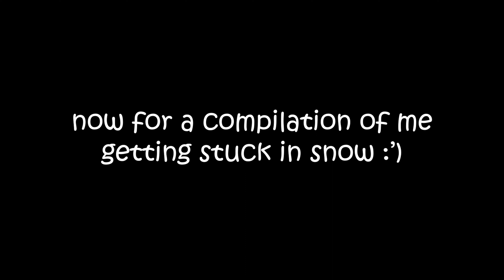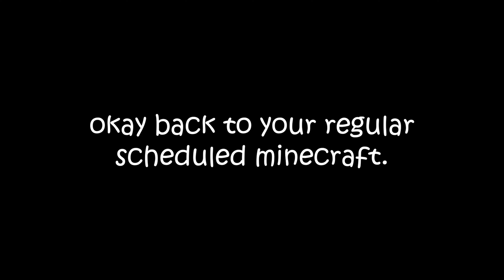♡ Building A Cute Cherry Hobbit Hole!! | WitchCraft Aesthetic Let's Play ☾ ⋆*･ﾟ:⋆*･ﾟ Ep. 2 ♡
─── ･ ｡ﾟ☆: *.☽ .* :☆ﾟ. ───

in today's episode we start a miniature garden, go on an adventure, and build a cute little hobbit hole for our strip mines!! if you have any ideas you want me to do for future episodes, please leave them down in the comments below :))

so for witchcraft, i wanted to go with a theme i really enjoy and relate to. so it's going to be very much a fairycore/cottagecore aesthetic theme. i wanted to create a series that felt more classic/old school since that's the kind of minecraft i love watching and playing. this is a custom modpack, and you can view all the mods below. let me know if you want me to actually create and post this modpack on curse forge!!

in this series we are a witch in training!! we are meant to take care of the nearby village, and build it up, while exploring the land all around. it is going to be a mix of roleplaying and just relaxing having a good time talking to you guys!!

─── ･ ｡ﾟ☆: *.☽ .* :☆ﾟ. ───

─── ･ ｡ﾟ☆: *.☽ .* :☆ﾟ. ───

♡ I USE CURSE FORGE ♡
Version: 1.20.1
Forge: 47.1.0

Resource Packs:
Better Cats
Better Dogs
Better Farm Animals
Overgrown Flowery Hotbar

Texture Pack: Bewitched x32

Shader's:  Sildur's Vibrant shaders v1.51 Extreme-Volumetric Lighting

Mods:
Alex's Mobs
Aquaculture 2
Architectury API
Ars Nouveau
Balm
Biomes O' Plenty
Bookshelf
Caelus API
Chimes
Citadel
Cluttered
Collective
Connected Glass
Creeper Firework
Croptopia
Curious API
Doggy Talents Next
Dynamic Lights
Enchantment Descriptions
Exline's Furniture
Farmer's Delight
Fast Leaf Decay
GeckoLib
Handcrafted
Iceberg
Jade
JourneyMap
Just Enough Items
Kawaii Dishes
Legendary Tooltips
Let Sleeping Dogs Lie
Macaw's Doors
Macaw's Fences and Walls
Macaw's Furniture
Macaw's Lights and Lamps
Macaw's Paintings
Macaw's Paths and Pavings
Macaw's Trapdoors
Macaw's Windows
Macaw's Fences Biomes O' Plenty
Macaw's Furniture Biomes O' Plenty
MCA Reborn
Moonlight Lib
MrCrayfish's Furniture Mod
Mystic's Biomes
Nature's Compass
Only Hammers
Optifine
Origins
Pam's HarvestCraft 2 - Crops
Pam's HarvestCraft 2 - Food Core
Pam's HarvestCraft 2 - Food Extended
Pam's HarvestCraft 2 - Trees
Prism
Resourceful Lib
Serene Seasons
Simple Hats
Storage Drawers
SuperMartijn642's Core Lib
Supplementaries
TerraBlender
The Flower Pot Extension
The Twilight Forest
Traveler's Backpack
Tree Harvester
Waystones
Wonderful Hats